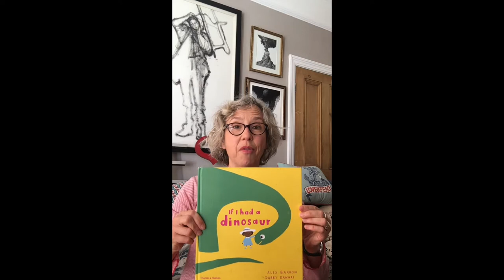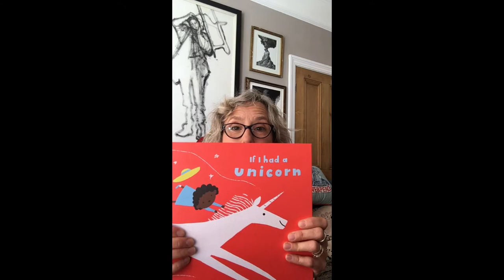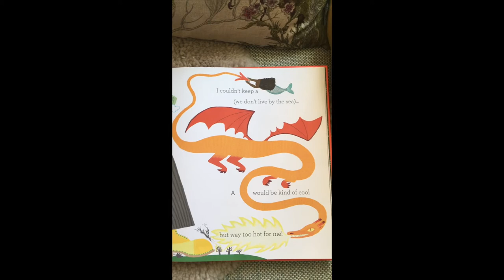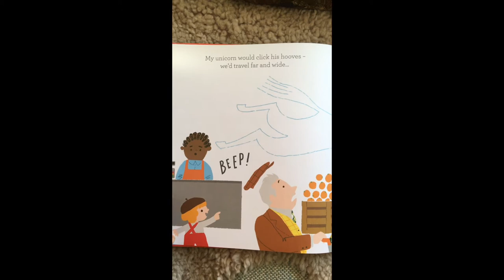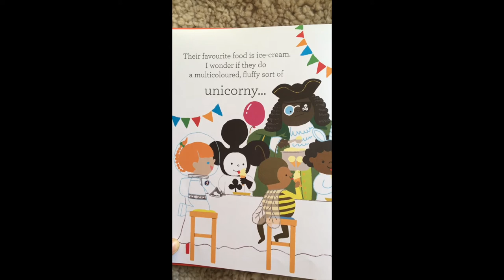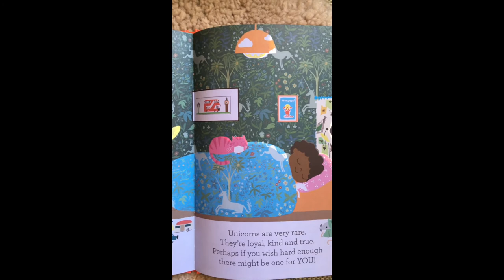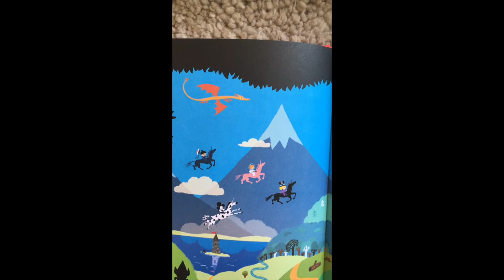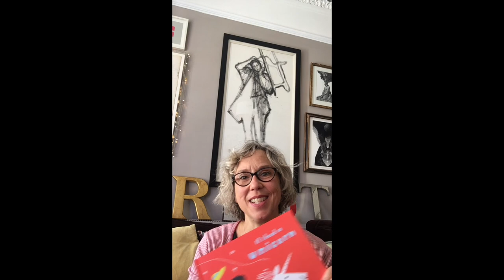Author GABBY DAWNAY reads from her playful and funny book ‘IF I HAD A UNICORN’ (for ages 3+)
Following on from the bestselling If I had a dinosaur and If I had a sleepy sloth comes this magical, gender-neutral celebration of unicorns.

Date first aired: 20th August 2020

If you would like to purchase this book, please head into one of our multi award-winning Moon Lane independent children's bookshops in London or Kent. if you are purchasing online, please consider buying from us here:
Many thanks.

About the book…Have you ever imagined what it would be like to have a unicorn for a pet? Besides being much less angry than a troll and far more conveniently sized than a giant, unicorns only ever eat ice-cream for breakfast AND... every time you get upset they feed you candyfloss! In this humorous, energetically rhyming tale, a little girl experiences exactly what life would be like with a magical creature for a pet – from sprinkling stardust on grumpy parents to sliding into football practice on a rainbow. This book, the latest in the bestselling ‘If I Had...’ series, celebrates the magic of unicorns in a way that will appeal to children who are allergic to pink.

About the author…Gabby Dawnay is a writer and poet. She is a regular contributor to OKIDO magazine and a script-writer for children’s television. Alex Barrow is a London-based illustrator. He is the art director for and a regular contributor to OKIDO magazine. Alex and Gabby are the duo behind children’s picture books If I had a dinosaur, If I had a sleepy sloth and A Song for Bear, all published by Thames & Hudson.

Recommended age range:
Children aged 3+

If I Had a Unicorn
Author: Gabby Dawnay
Illustrated by: Alex Barrow
Format: Hardback
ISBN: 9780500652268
Publisher: Thames & Hudson

This is a multi-award winning Moon Lane Group online children’s author event in association with Thames & Hudson.